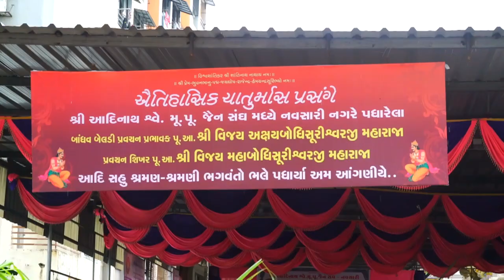Chaturmas Pravesh બાંધવ બેલડી સૂરી ભગવંતો Navsari